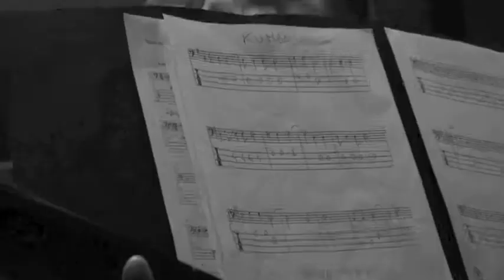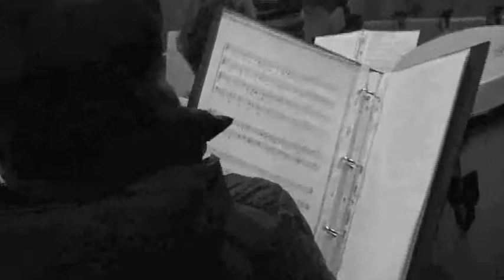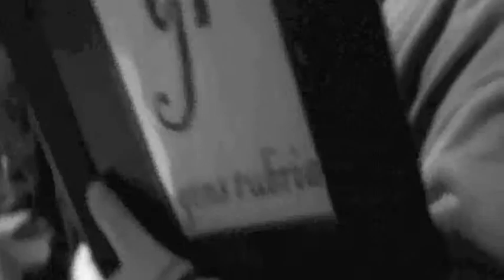Concerto della Merla - Backstage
Roviano 31 gennaio 2014 Sala parrocchiale. Riprese di Virgilio Rocchi e montaggio di Francesco Bernardini.